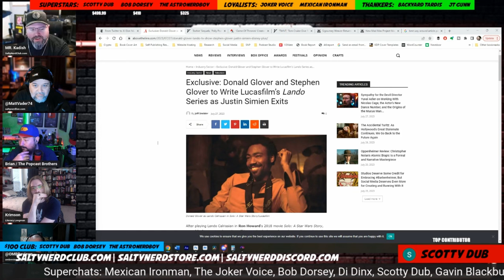Lucasfilm Keeps DESTROYING Star Wars With Lando TV Show!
Despite the Star Wars franchise being in the worst place it's ever been in years, Kathleen Kennedy and Lucasfilm still keep greenlighting TV shows no one wants.

The latest news is that Donald Glover will be reprising his role as Lando Calrissian from Solo A Star Wars Story in a new Disney Plus series to be written by him after the previous showrunner quit.  This comes off the heels of rumors about Star Wars The Acolyte having massive production and budgetary troubles, and the failure of Andor and The Mandalorian Season 3 among fans.

Not to mention Disney is losing money hand-over-fist and cutting back on production as we speak.  Will Lando be able to right the Lucasfilm ship, or will it just further the steady decline of this once beloved IP?

Become A Salty Nerd YouTube Channel Member For Perks, Emotes, Badges, & Exclusive Content:

In Case We Get Banned, Sign Up For Our Newsletter!